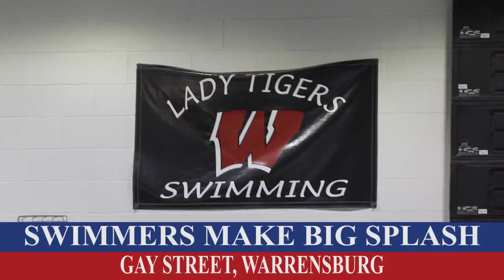12/10/16 Newsbreak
Get a preview of this week's Saturday Star Standout as well as highlights from last night's high school sports action.